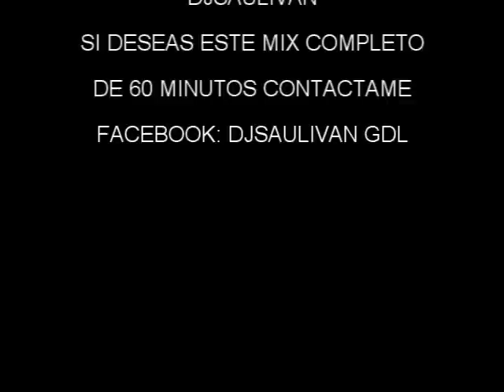MUSICA PARA ZUMBA FITNESS MIX SEPT 2015 DEMO- DJSAULIVAN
MUSICA ESPECIAL PARA REALIZAR ZUMBA, FITNESS, CARDIO, STEEP, SPINNING, SI DESEAS ESTE Y MAS MIXES EN ALTA CALIDAD DE SONIDO, COMPLETOS Y SIN TANTA IDENTIFICACION DE DJ DENTRO DEL MIX, LO TENGO DISPONIBLE A LA VENTA CONTACTAME A MI FACEBOOK Y EN MI PAGINA OFICIAL